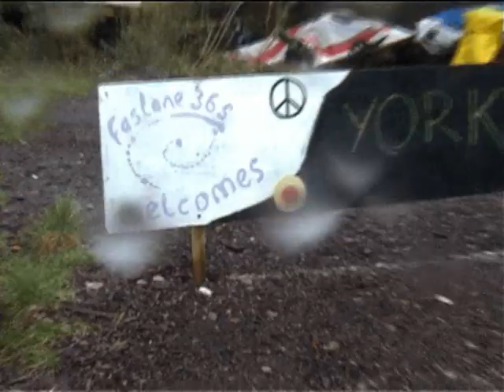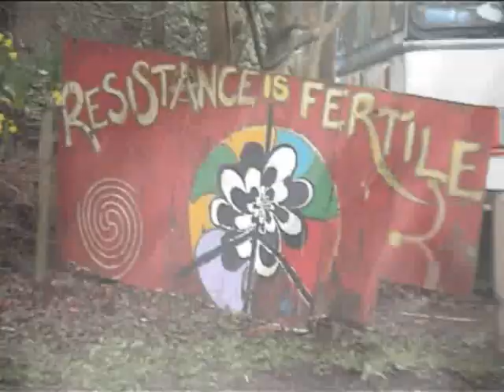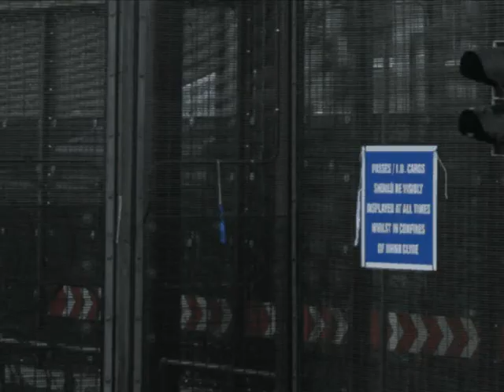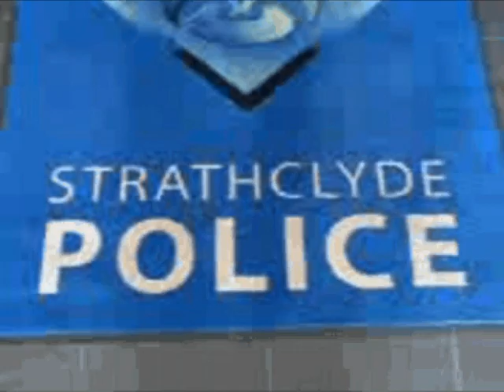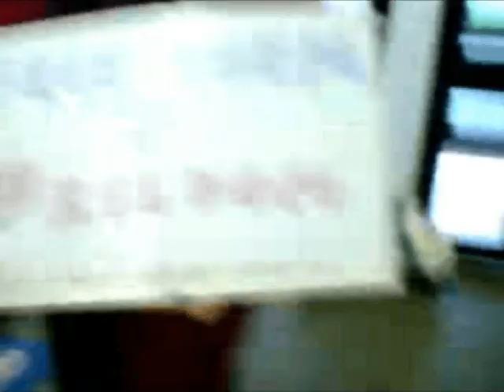York Vikings at Faslane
York's blockade of HMNB Clyde Faslane March 2007
By Wim Standish